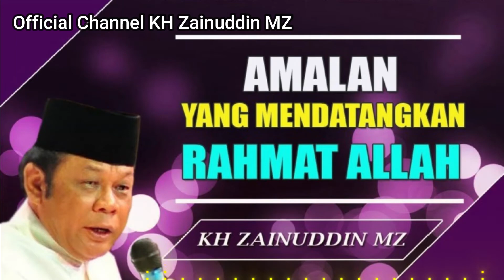Amalan Yang Mendatangkan Rahmat Allah - KH Zainuddin MZ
Official Channel KH Zainuddin MZ